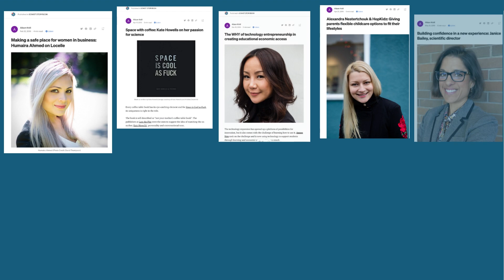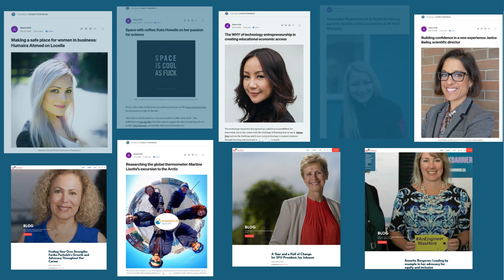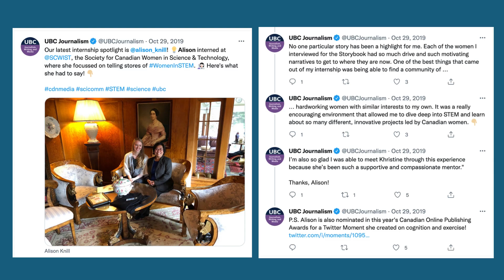Volunteer Spotlight: ALISON KNILL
ALISON KNILL volunteered as the first SCWIST Communications Intern during her final year at the UBC Masters in Journalism Program. She has a B.Sc. in Psychology (Behavioural Neuroscience) from UBC.

At SCWIST, Alison was a pioneering author at the SCWIST Storybook writing several of several feature articles on women in STEM. She also interviewed and wrote for the SCWIST blog with articles on SFU President Joy Johnson, Top 25 Canadian Immigrant Awardee and past SCWIST president Fariba Pacheleh, and two-time Top Women of Influence across Canada awardee Annette Bergeron.

Currently, Alison works as a research assistant with the British Columbia Centre on Substance Use (BCCSU).

JOIN SCWIST!
Register to be a member and take advantage of many benefits including free or discounted event tickets, access to professional development and mentorship programs, volunteer opportunities including community outreach, expanding your professional network with women in STEM.

SCWIST 4oth Anniversary Production Team
-Dr. Noeen Malik, Director for Communications and Events (2021) and Acting Director for Events (2020)
- Nasira Aziz, Director for Leadership and IWIS (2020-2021)
- Danniele Livengood
-Gordana Pejic
- Neha Manjari Akella
- Maria Athanassiou
- Maryam Zarei
- Sukhbir Kaur
- Anjaly Anto
- Lorraine Graves
- Ashley van der Pouw Kraan
- Camila Castaneda
- Ida Adamowicz (Camera)
- Dr. Maria Issa, Director for Finance (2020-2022)- film location host